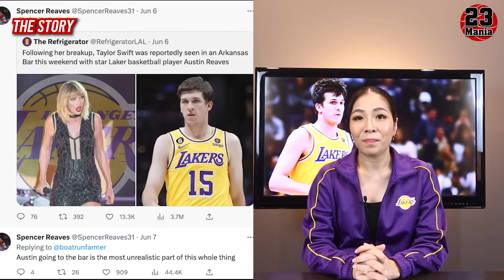5 เรื่องที่เราอาจจะยังไม่รู้เกี่ยวกับออสติน รีฟ 💜💛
IG NBA Mania : nbamania23
IG แอดมินเอ้ : aeymj2323
IG แอดมินตูน : admin_toon

Picture Credits:
Basketball Player Picture:
Logo:
- Wikipedia